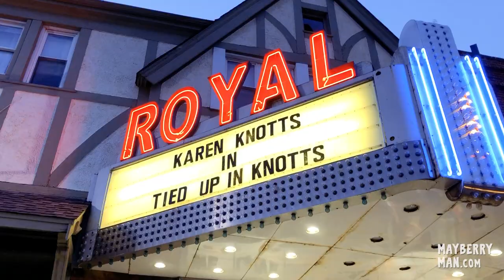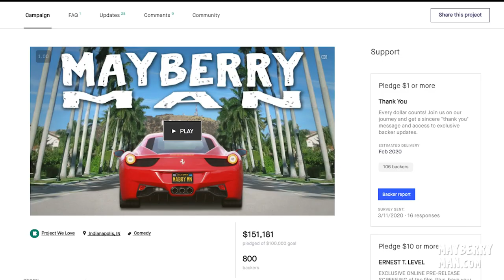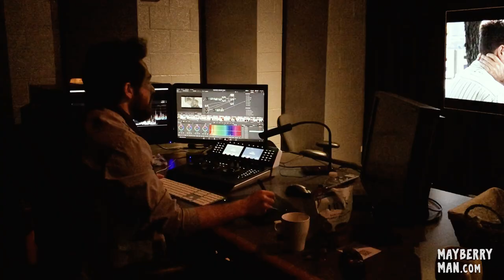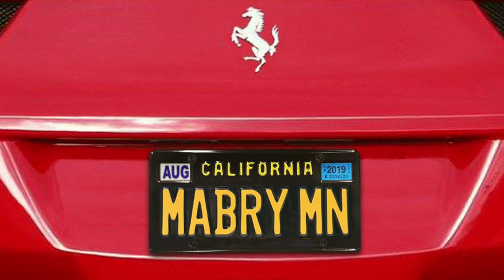Behind-the-Scenes #21: Announcements (and Official Trailer)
Synopsis:  An arrogant movie star is forced to attend a weeklong festival celebrating The Andy Griffith Show.

Mayberry Man is an original family movie inspired by the 1960s classic TV series “The Andy Griffith Show” featuring a cast of Mayberry tribute artists. Starring Brett Varvel as Hollywood movie star “Chris Stone,“ Allan Newsome as “Floyd the Barber” and Rik Roberts as “Barney Fife” with a special appearance by Karen Knotts (daughter of Don Knotts).

Featuring the music of Earle Hagen from “The Andy Griffith Show.”

Executive Producer Dixie Griffith (daughter of Andy Griffith). Written & directed by Stark Howell and produced by Cort Howell (sons of actor Hoke Howell who played “Dud Wash” on The Andy Griffith Show). Co-produced by Greg Schell (son of Ronnie Schell who played “Duke Slater” on Gomer Pyle, USMC).

Filmed on location in Mount Airy, North Carolina (Andy’s hometown aka “the real Mayberry”) and Central Indiana.

Approved For All Ages by The Dove Foundation

== Our Links ==